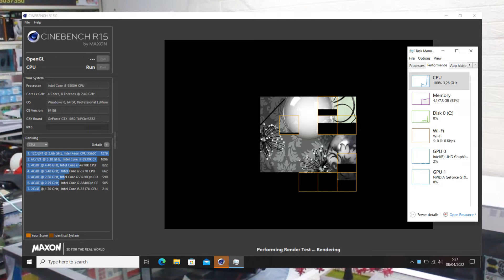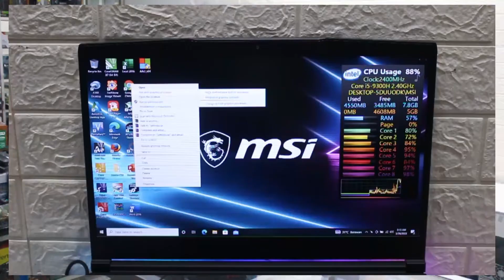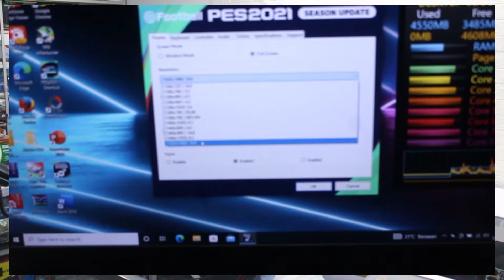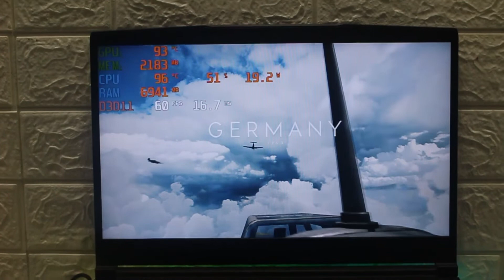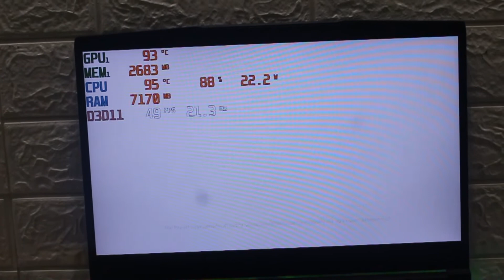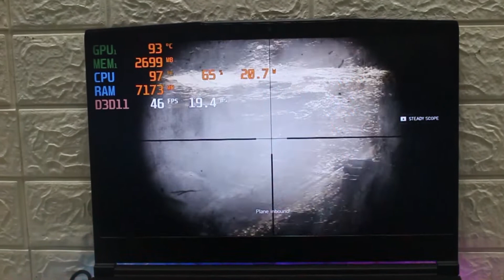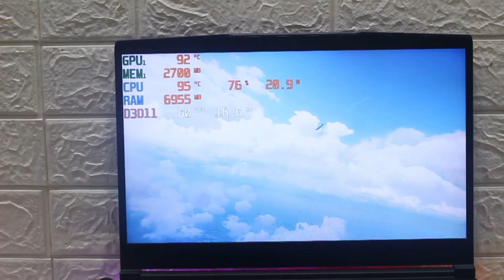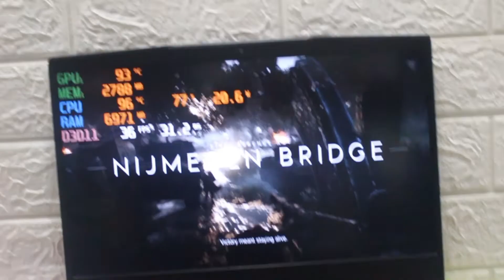Rivew MSI GF 63 9rcx i5 9300 H ( Pengujian Processor Benchmarks & Tes VGA FPS Game )